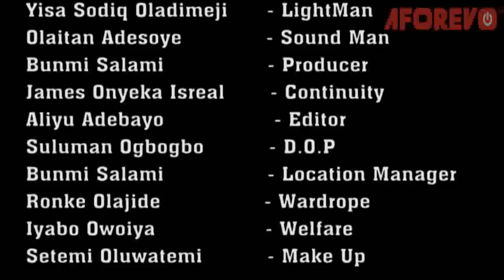Abike Ijogbon - A Nigerian Yoruba Movie Starring Ibrahim Chatta | Tola Oladokun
This interesting Yoruba movie is about a pretty goddess in love with a priest